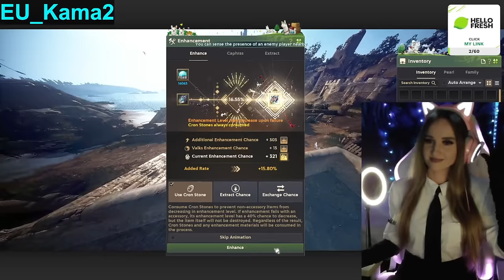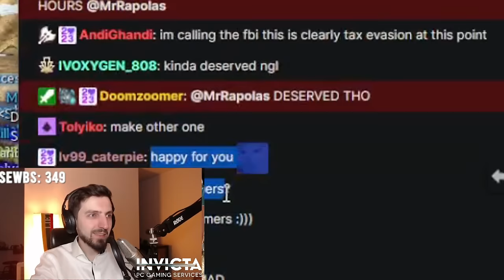Triple DEBOREKA Enhancing - Birthday Stream Highlights (Black Desert online)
This is my biggest attempt at attempting Deboreka Accessories. Grinded for months and months and here we are. Also opened all sorts of boxes and gave You some memes! Hope You enjoyed another Birthday Stream!!

0:00 Intro
1:04 Box Opening
3:24 P2W Boxes
5:41 Why You mad?
6:15 Deboreka Enhancing Start
18:54 Ending Thoughts